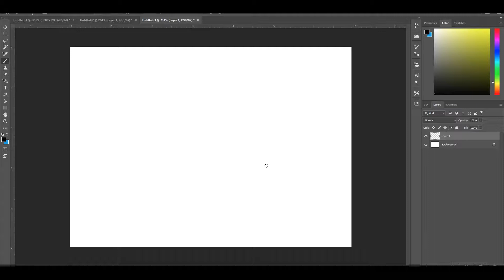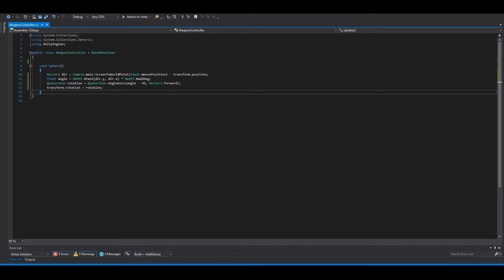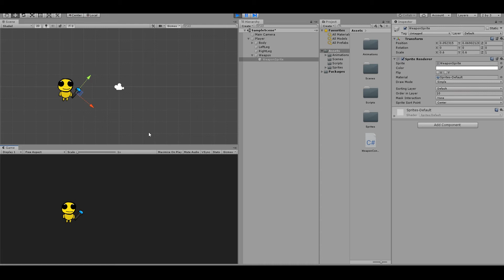Weapon Rotation With Mouse - Unity2D Tutorial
How to add a weapon and make it rotate to mouse position.
You will learn that easy and quick in this Tutorial.